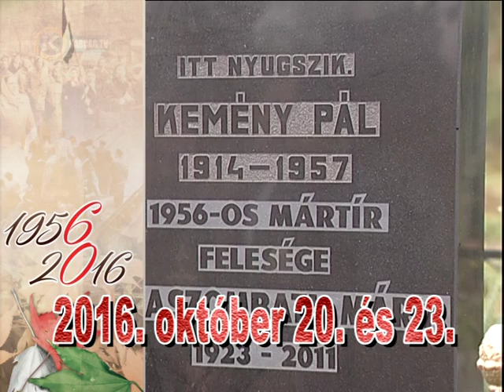programajánló 2016 okt 23 Karcag